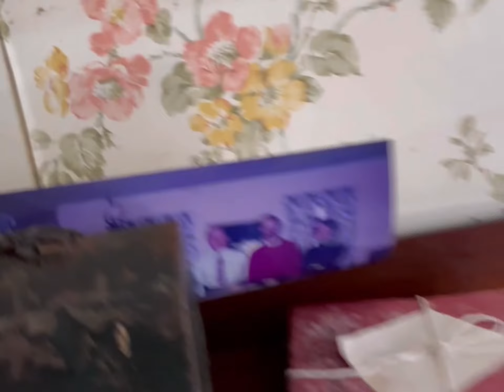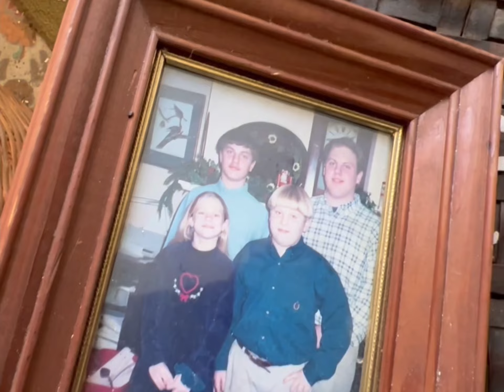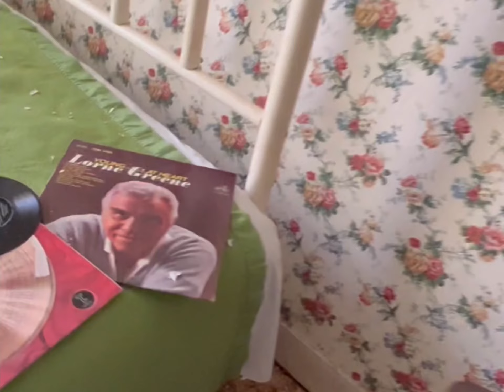Untouched Abandoned 1950s True Time Capsule House/Everything Left Behind !!!!!!!